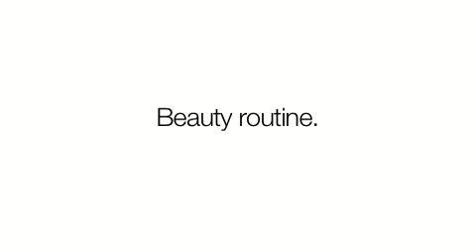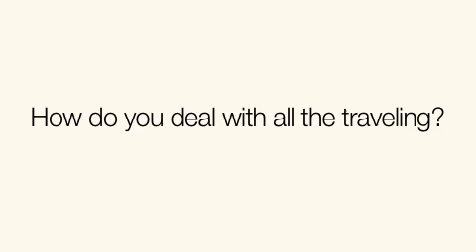Cat Deeley on her fashion and beauty secrets!| Grazia UK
As the new face of Pantene and the lady of ridiculously glossy hair, who better to grill for some beauty and style tips than Ms Cat Deeley?